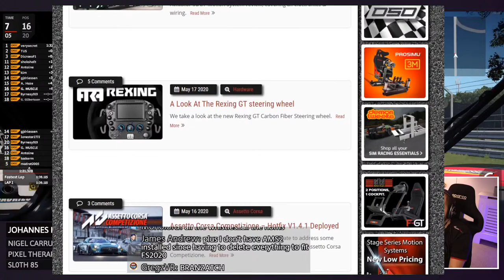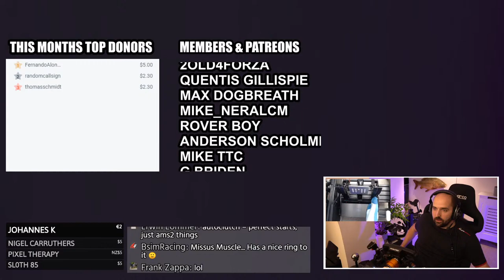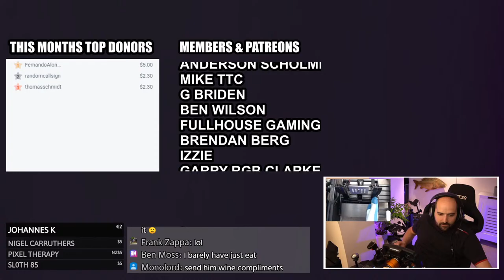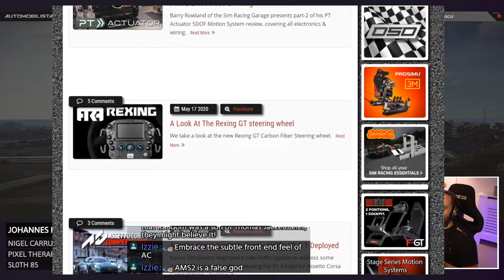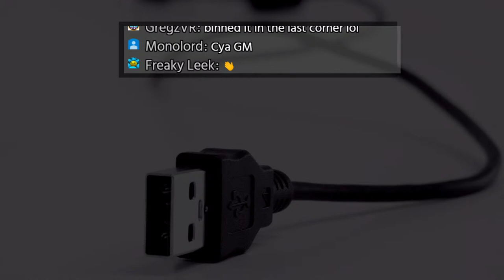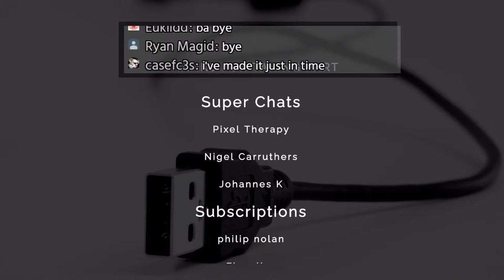Fun Sprint Races with subs In AutoMobilista 2